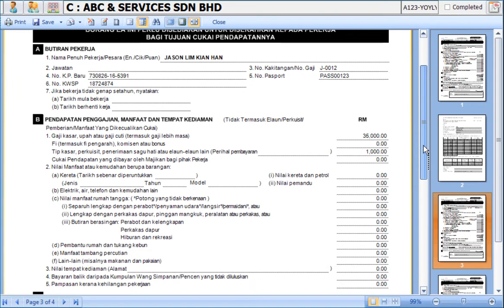Superior TaxComp - EA Form